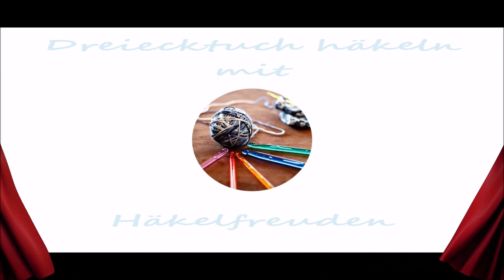Dreiecktuch häkeln 🥰 einfaches Häkelmuster👍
hier zeige ich euch, wie ihr dieses einfache Dreiecktuch häkeln könnt.
Die Luftmaschen die ihr benötigt für ein kleines Tuch bzw. für ein großes Tuch habe ich euch im Video benannt.👍
Ich wünsche euch ganz viel Spaß beim nachhäkeln!💓
Verwendete Wolle: Jaipur Soft Katia, 50g, 280m, 100% Baumwolle
Verwendete Nadelgröße: 2
Verbrauchte Wolle für die im Video gezeigte Größe: ca. 60g